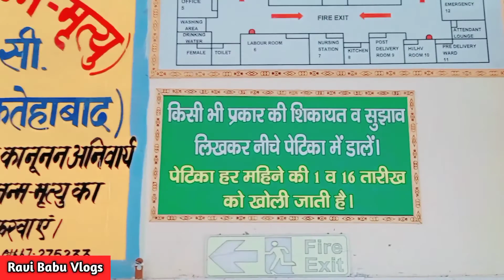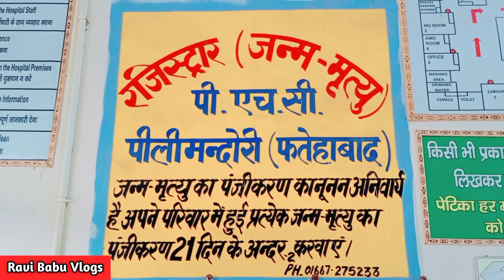Pili Mandori Hospital Vlogs